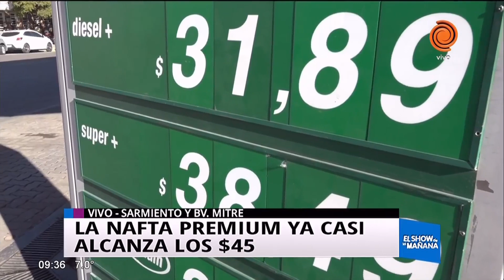Hoy aumentaron otra vez los combustibles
La nafta premium alcanza casi los $45

Los combustibles aumentaron este fin de semana y en las estaciones de servicio ya se observan entre 1,2 y 1,6%. Como referencia, la nafta premiun ronda los $45.